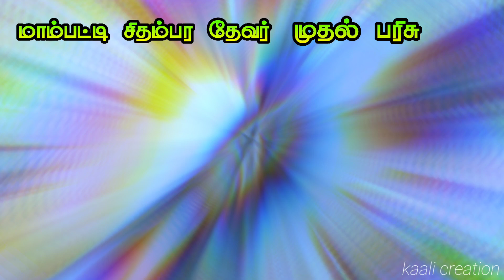புதுக்கோட்டை மாவட்டம் மணமேல்குடி வட்டம் கட்டுமாவடி.. மாபெரும் மாட்டுவண்டி ஏல்கை பந்தயம்